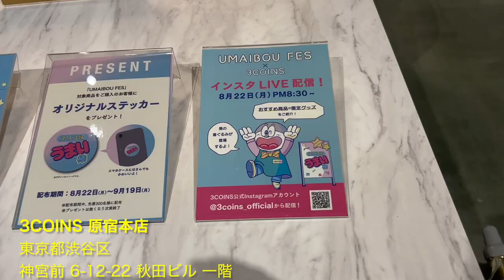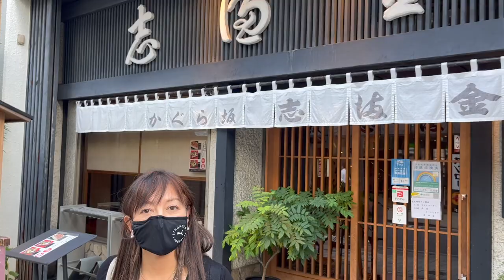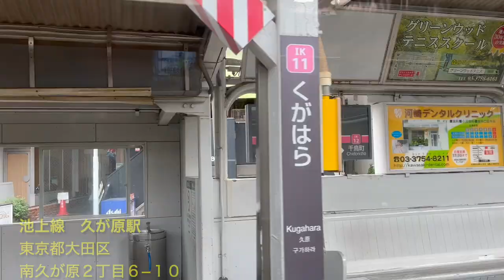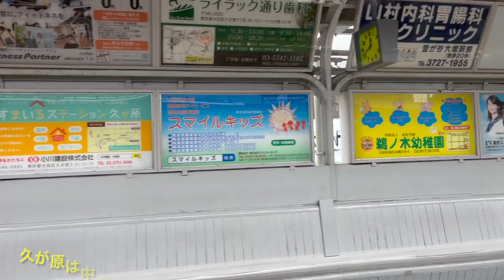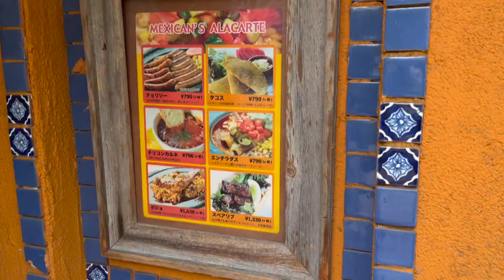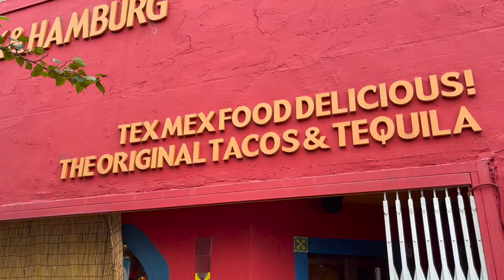【日本旅行】東京ぶらり散歩 Random Stroll in Tokyo Ep87 English sub press CC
00:00 銀河旅行 by 川口雅代

00:15 Miss Call  by 川口雅代
作詞　川野珠音
作曲　川口雅代
編曲　鈴木茂
from Single『Miss Call』 (1981)

06:16 メモワール by 川口雅代
編曲　佐藤準
from Single「メモワール」FOR LIFE　EP:7K-45　(1981)

09:55 スケッチ by 川口雅代